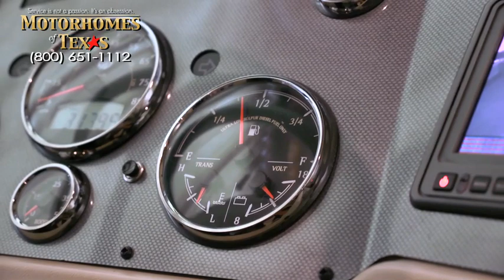Motorhomes of Texas - 2008 Monaco Diplomat 40' P1201 SOLD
SOLD

Full Wall Slide, Outside TV
There’s no reason to be stingy with this magnificent triple slide Monaco motorcoach. This 2008 full wall slide Diplomat has more than enough luxury to go around. In this coach, you’ll find fabulous furnishings: Polished Corian® surfaces, a big 31” LCD TV, and people-pleasing options like the Ultraleather™ sofas and tile floors that extend from the entry to the bed room . With so many luxuries, you’ll want to share with family and friends.